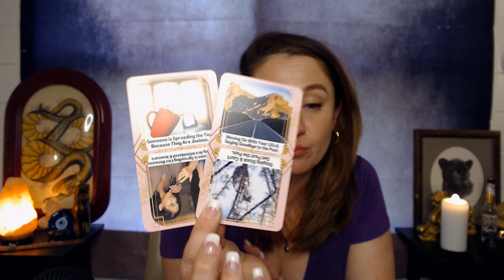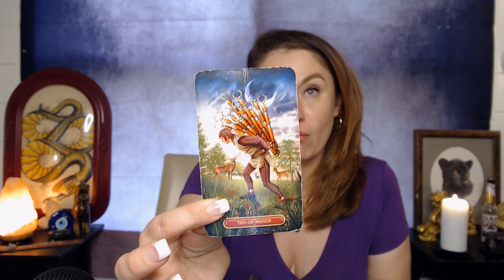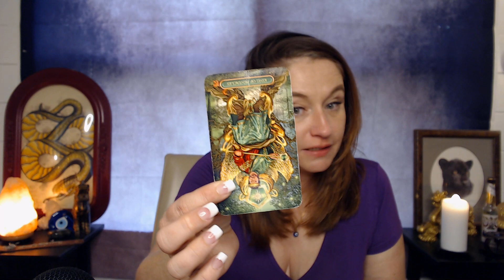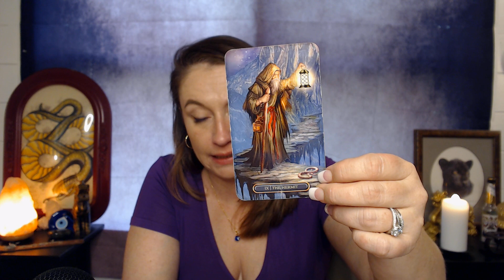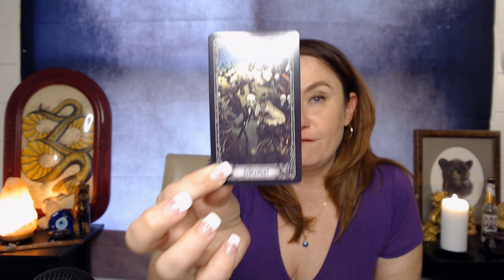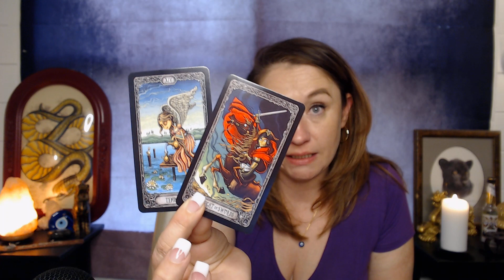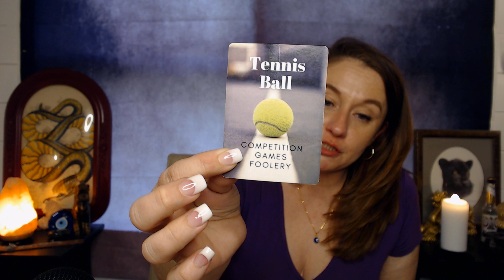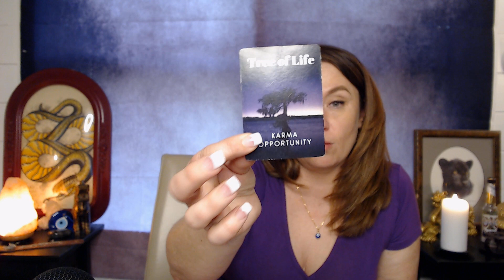TAURUS🧂LOVE💕READING | THEY'RE SO SALTY, JEALOUS, AND PLAYING ALL KINDS OF CHILDISH GAMES!🧿2023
I'm so glad you're here! I hope that you enjoy this reading and that it gives you the necessary clarity! Please don't shoot the messenger; only take what resonates, as I'm not here to tell you what you want to hear, or think you want to hear. 🌻

🚨SALE DATES: 2/22/23 - 5/31/23
Appointments are booking up fast!

⭐GUIDELINES:
You must be 18 years or older to participate.